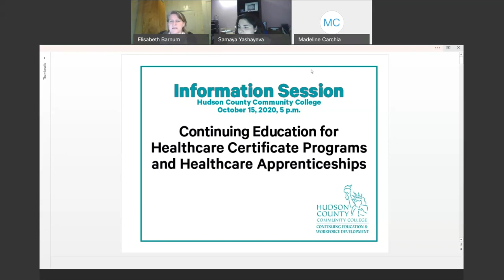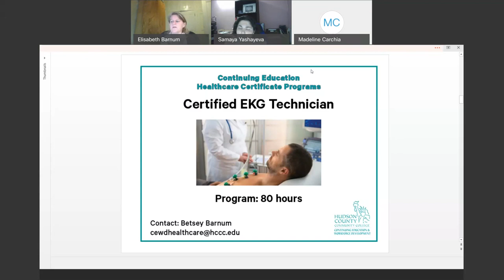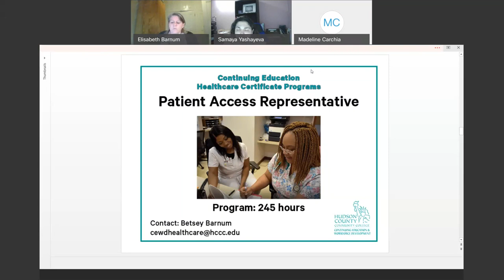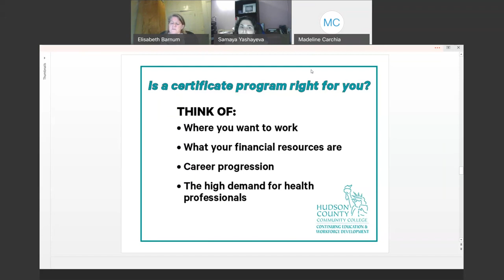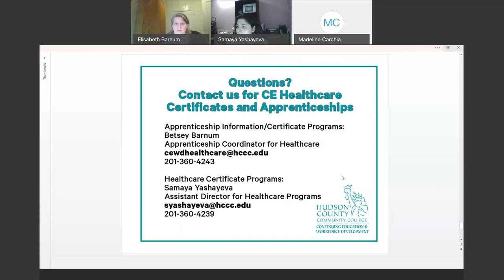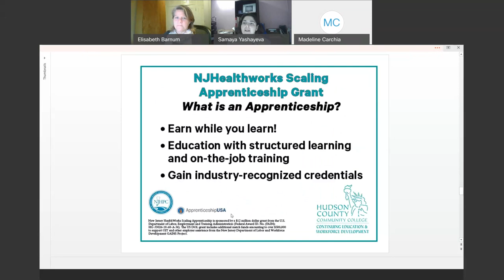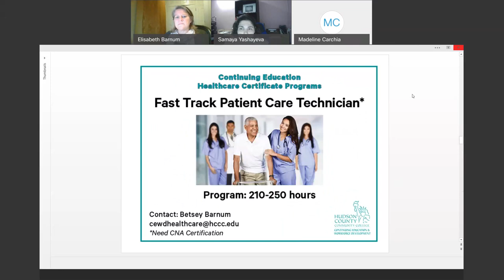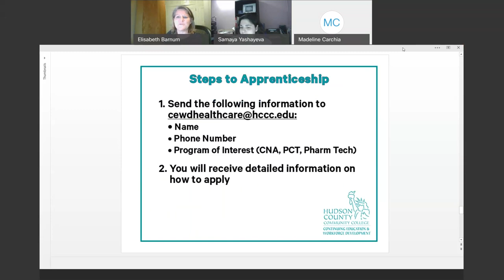HCCC Healthcare Certification and Apprenticeships